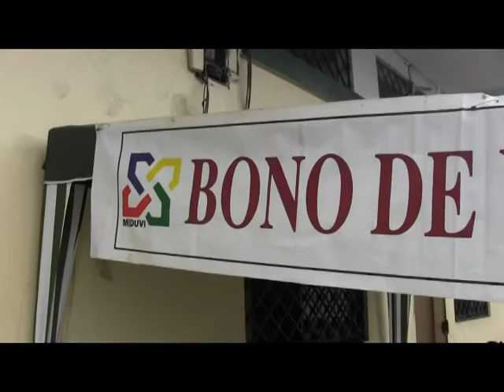Promotora de MIDUVI